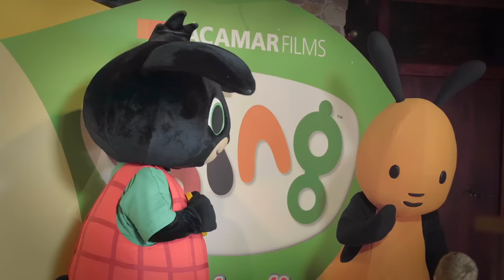🍃Le Fogliastrocche di Leolandia🍃🧐Dov’è Hoppity?🧐 (Episodio 3) 📽 Storie per bambini con Bing e Flop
🧐Dov’è Hoppity? 🧐
Una Fogliastrocca che cade dal cielo, quattro bambini che incontrano Bing e Flop e... non si trova più Hoppity!